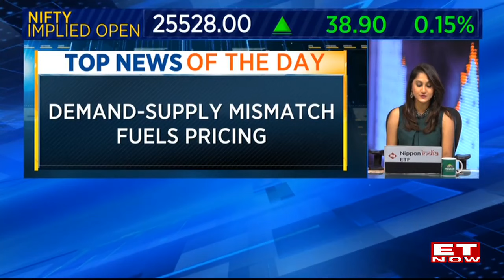Wall Street Strongly Digests Fed 50 BPS Rate Cuts | Dow Jones Scales 42,000 For First Time! | ET Now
Wall Street eagerly embraces the 50 basis points rate cuts implemented by the Federal Reserve. The Dow Jones index achieves a significant milestone, reaching 42,000 points. ET Now highlights that the positive action taken by the Fed propels the indices to reach new all-time highs. The S&P 500 index surpasses 5700 points for the first time, while the technology-focused Nasdaq index advances by over 2%.